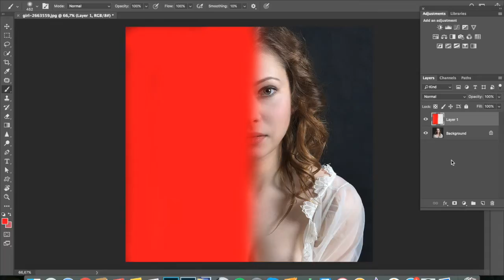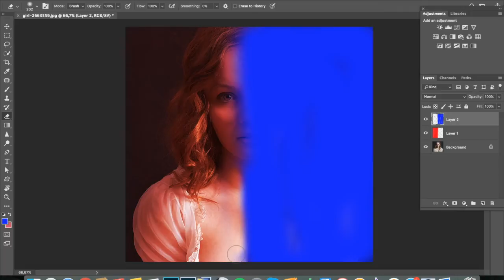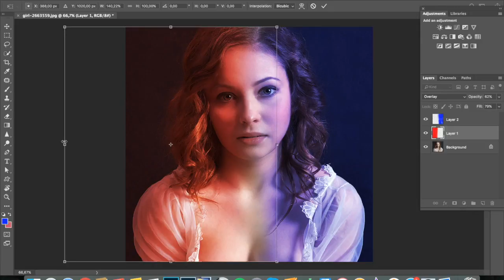How to Create Blue & Red Lightning effect in Photoshop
How to Create Blue & Red Lighting effect in Photoshop